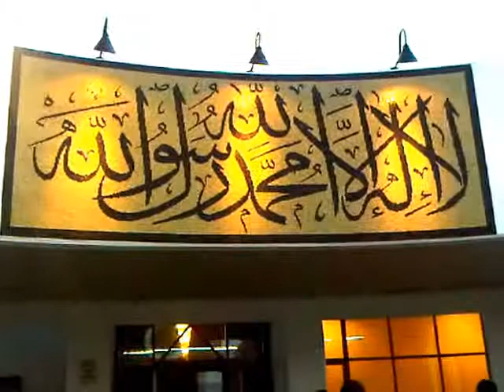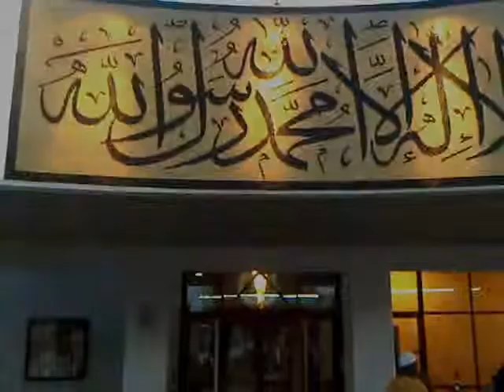HiMY SYeD - 30Masjids.ca Adhan al Maghrib Call to Prayer Iftar, Ottawa Islamic Centre, August 3 2013